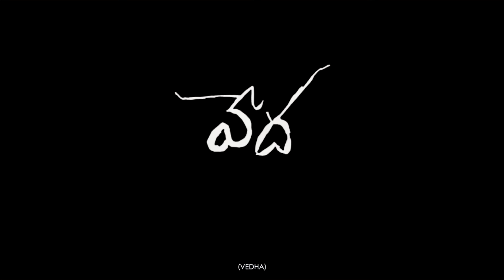VEDA Shortfilm REVIEW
VEDA is a short film Directed by Srivatsav mahi. I am personally encouraging him by watching the short film.